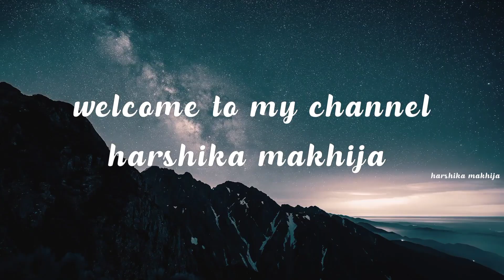Shivangi joshi in black dress// traditional & western 💕// beautiful pics of shivangi//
deep troubleshivangi joshi in black dress

shivangi joshi interview in black dress

shivangi joshi black dress collection

shivangi joshi black colour dress

shivangi joshi black dress dance

shivangi joshi dance in black dress

shivangi joshi black dress photo

shivangi joshi black dress reel

shivangi joshi black dress video

shivangi joshi in deep trouble
shivangi joshi in black

shivangi joshi in black dress

shivangi joshi in black saree

shivangi joshi in black suit

shivangi joshi in black outfit

shivangi joshi in black colour dress

shivangi joshi in black top

shivangi joshi new song black dress

shivangi joshi black lehenga

shivangi joshi black gown

shivangi joshi black frock

shivangi joshi reels black dress

shivangi joshi last night

day out shivangi joshi

house of shivangi joshi